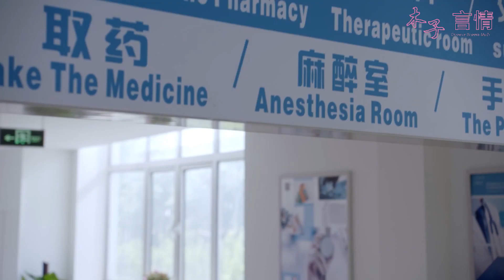灰姑娘剛被總裁拋棄，閨蜜就搖身一變成了總裁未婚妻，灰姑娘滿臉不可置信！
5WYHNZYQ 45